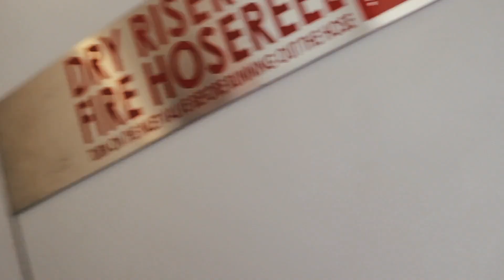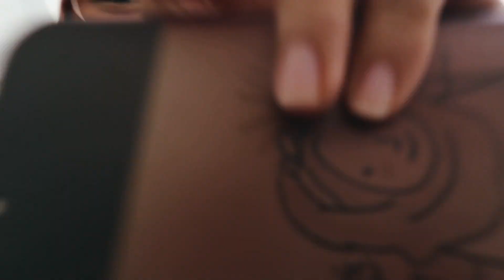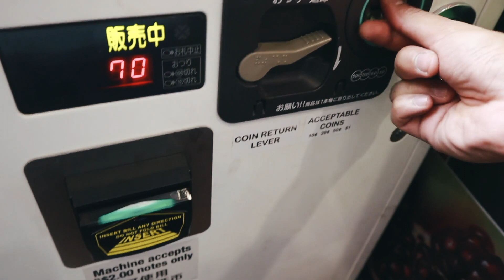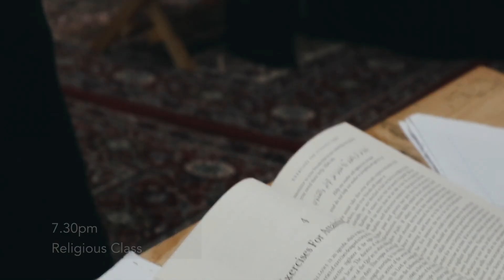A Day in the Life of a Muslim - IAP 2018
Have you every wondered what goes on in a typical day of a studying and working Muslim? Here is a lengthy vlog starring the generous Adam, Mia and Hayyu.

Follow them as they go through their respective Fridays, hanging with friends, trudging through school work, having meaningful conversations, while squeezing in time for prayer and remembering God. Let us know what you think!

Vloggers:

Adam: @adamrosli_
Mia: @itsmiamore_
Hayyu: @hayyunariah